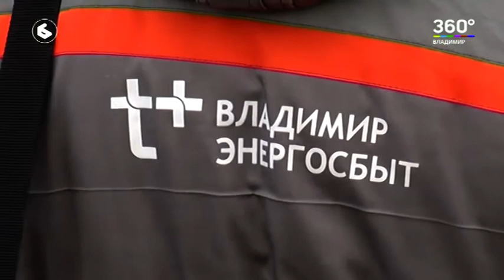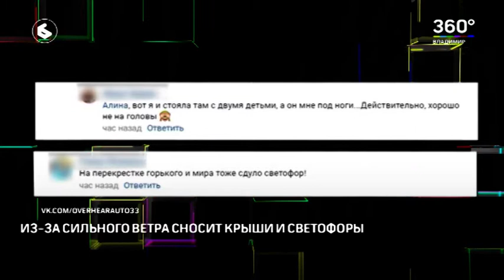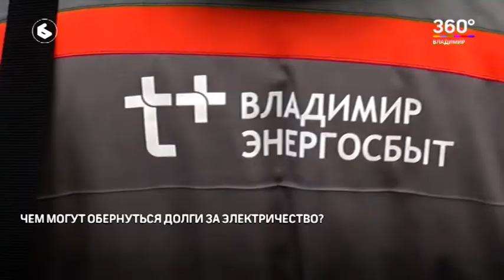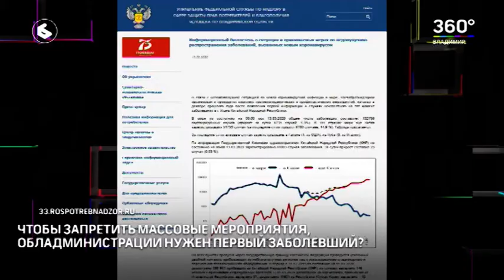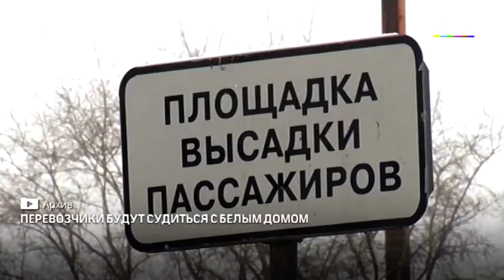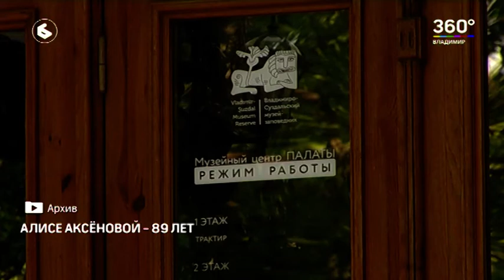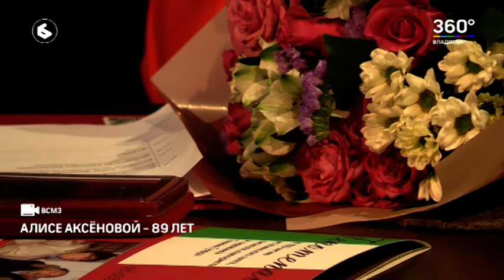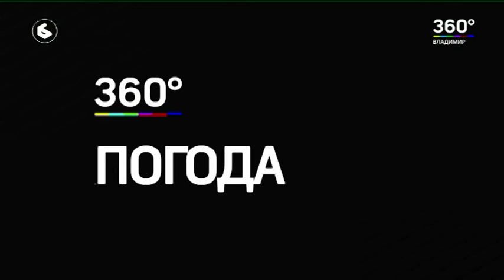Выпуск новостей Эфир 13 марта 2020